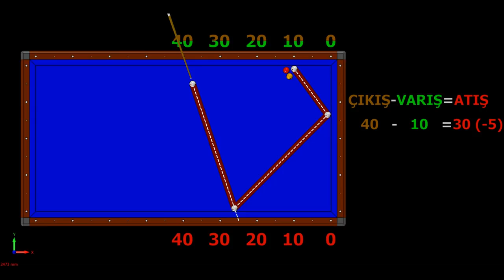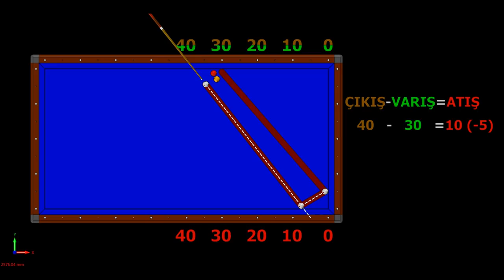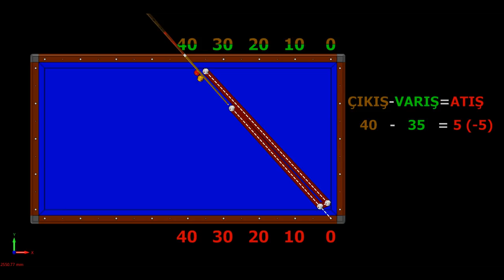Diamond System 1/2 Table 1 New 3 Cushion Billiards System Bilardo Teknikleri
1/2 Table 1 New 3 Cushion Billiards System Bilardo Teknikleri

News, classic, diamond, Tuzul, position play-series shots, effect shots, no effect-no english, reverse band, carom, masse, pique, lesson, tutorial, system, tudoring, no system, technique, 2018, 2019 videos under the headlines.

Bilardo Matematiği kanalı, anlamanız ve öğrenmeniz için size doğru bilgileri vermeyi amaçlar.
Yeni klasik, Diamond, Tuzul, pozisyon oyunu-seri atışlar, falsolu atışlar, falsosuz atışlar, ters bant, karambol, masse, pike, ders, öğretici, sistemler, eğitim, sistemsiz, teknik, 2018, 2019, bilardo nasıl oynanır başlıklar altında videolar sunar.